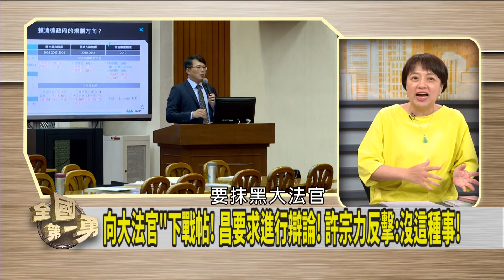找大法官辯論！打預防針？ 黃國昌帶風向？騙騙小草？【全國第一勇 精華】2024.07.23(5)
📌基議長證實!郵寄查詢單2.5萬份!民政處申請墊付!
📌"若按自由意願出來投票"!謝國樑:應該可以過關!?
📌挺樑文宣→挺罷樑!?基藍黨部提告“散布不實消息”!?
📌 "狼師案"柯.蔣難辭其咎?邱明玉:怠惰在前說謊在後!
📌北市社會局.教育局有義務而不作為!? 2局長該辭?
📌黃國昌要求與大法官辯論!許宗力反擊:沒這種事!

【主持人】
     徐國勇

【節目來賓】
民進黨立法委員           賴瑞隆